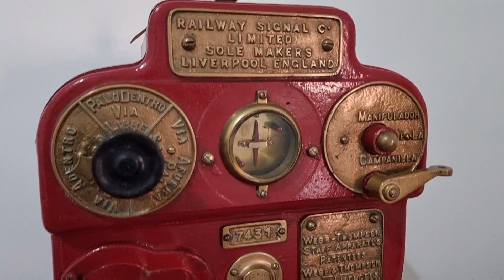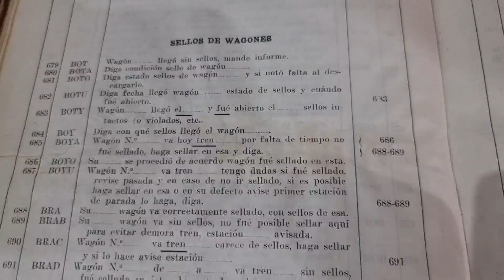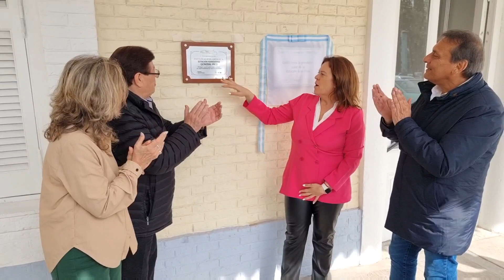22 de septiembre de 2023